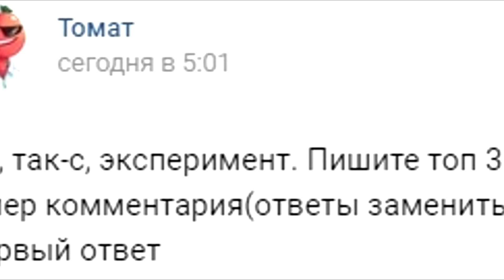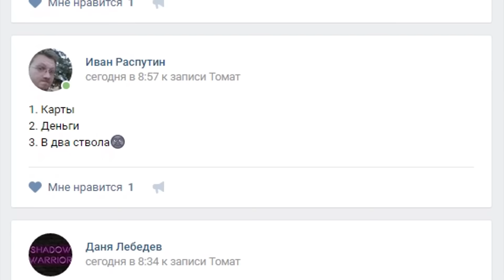3 ПРИЧИНЫ ЛЮБВИ К HEARTHSTONE!